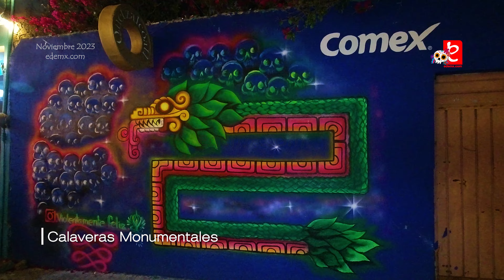Calaveras Monumentales de Tláhuac. Noviembre 2023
Recorrido por las Calaveras Monumentales de Tláhuac.

Este año, la exhibición está dirigida al Dios Quetzalcóatl, creador de la vida y muerte, creador de la humanidad y creador del Sol.

La exhibición estará, “día y noche”, hasta el domingo 5 de noviembre con la figura de Quetzalcóatl, basada en la que se encuentra en la pirámide de Xochicalco, Morelos, como protagonista.

"Somos la primera página nacional en especializarnos en los Edificios de México, ¡Gracias por 15 años de trayectoria!"

***QUEDA PROHIBIDA LA REPRODUCCIÓN TOTAL O PARCIAL DE CUALQUIER VIDEO DE ESTA CUENTA DE EDIFICIOS DE MÉXICO EN OTROS MEDIOS QUE SEAN AJENOS A LOS QUE OFRECE EL REPRODUCTOR DE EDIFICIOS DE MÉXICO DE YOUTUBE***

MMXXII(C)
ID4247